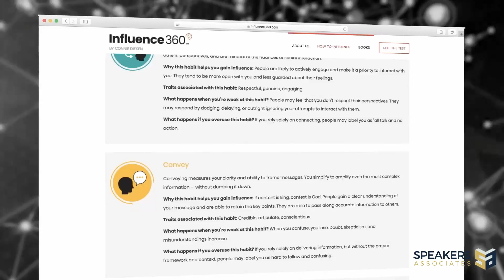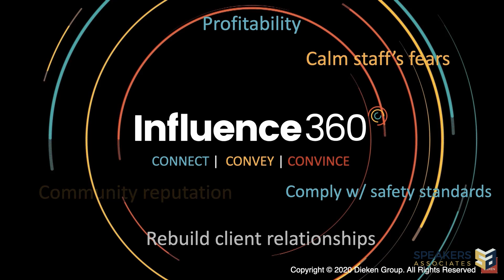Leading In The Spotlight, Disrupted: How Leaders Can Influence Positive Outcomes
Extract from Connie Dieken's talk at the virtual event, The Recovery Summit, in June 2020.

Using the Connect Convey Convince methodology, Connie Dieken shares how leaders can use this once-in-a-lifetime opportunity to emerge even more influential.

Connie Dieken is a social scientist whose research focuses on leadership influence. The founder and chairman of The Dieken Group, Connie developed and launched Influence360º, a statistically validated research tool that measures influence patterns. To book her for your virtual event, go